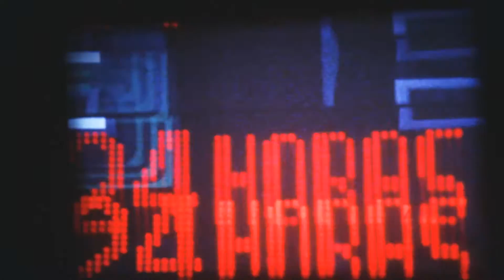Untitled test 01 "a minute of dispair, flaneurism and some love"